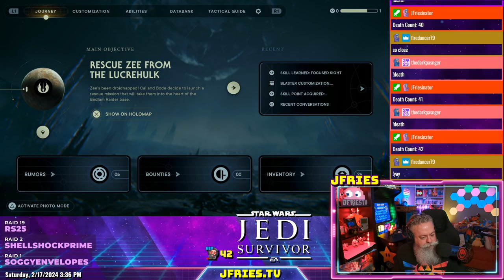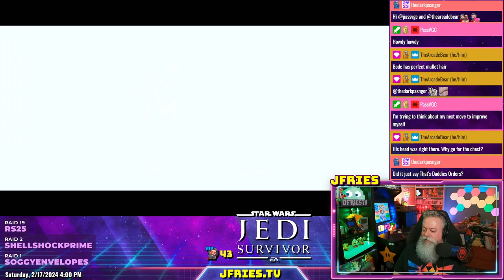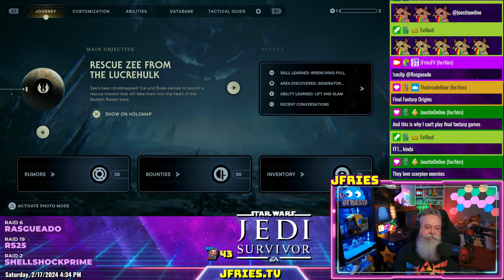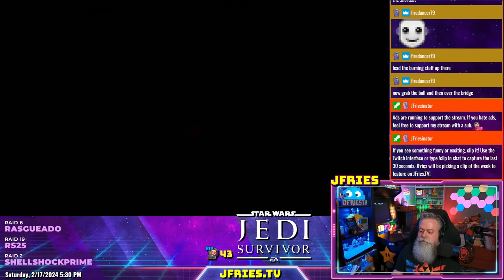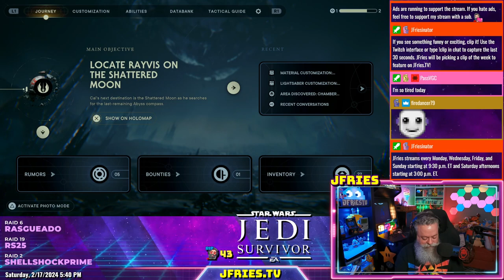Star Wars Jedi: Survivor - Part VII - Koboh: Rescue Zee from the Lucrehulk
Tough boss in Jedi Survivor this video. We started out on Koboh rescuing the High Republic droid Zee. This led us back to the Shattered Moon to pursue Rayvis. He was a really tough boss, but I persevered!